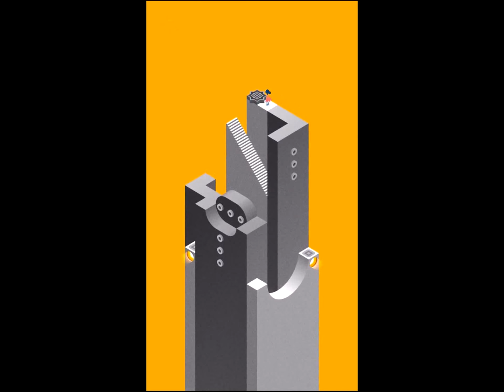Monument Valley 2 Full Game Walkthrough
By ustwo Games Ltd

Guide a mother and her child as they embark on a journey through magical architecture, discovering illusionary pathways and delightful puzzles as you learn the secrets of the Sacred Geometry.

Sequel to the Apple Game of the Year 2014, Monument Valley 2 presents a brand new adventure set in a beautiful and impossible world.

Help Ro as she teaches her child about the mysteries of the valley, exploring stunning environments and manipulating architecture to guide them on their way.

A STANDALONE ADVENTURE
A completely new story from the Monument Valley universe. You don’t need to have previously played Monument Valley to enjoy Monument Valley 2.

INDIVIDUALLY CRAFTED PUZZLES
Enjoy beautiful levels filled with illusory, meditative puzzles, using brand new interactions to explore the changing dynamics between characters.

CONTEMPORARY VISUALS
Artwork inspired by an eclectic mixture of architectural styles, artistic movements and personal influences, each translated into stunning geometric structures.

BEAUTIFUL AUDIO
Immerse yourself in uniquely melodic interactive soundscapes, tailored perfectly to every step of Ro and her child’s journey.

Monument Valley 2 is only compatible with devices running iOS 9 or later.